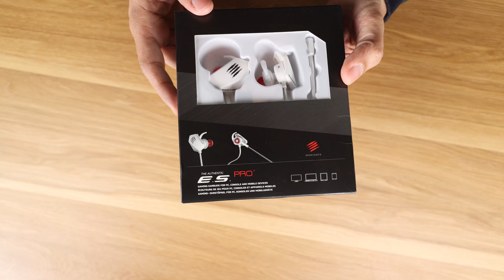Mad Catz E S Pro + Gaming Ear Buds unboxing | Born Creator Clips